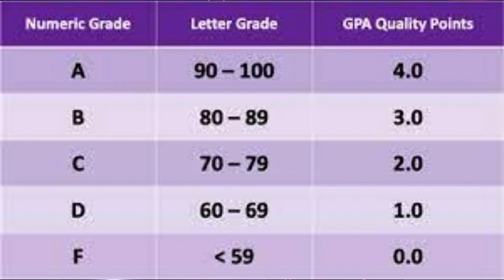Stellaris 3.6 Civic Deep Dive Efficient Bureaucracy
Hello my most holy of worshipers. Today I have a new video diving into the new Efficient Bureaucracy Civic in Stellaris 3.6. I hope to show you how it can be used in the early game and some basic ideas regarding the civics scaling/how it pairs up against accession perks like Executive Vigor.

Let me know how my editing/audio is going. I'm still trying to improve with each video and make it more enjoyable for viewers.